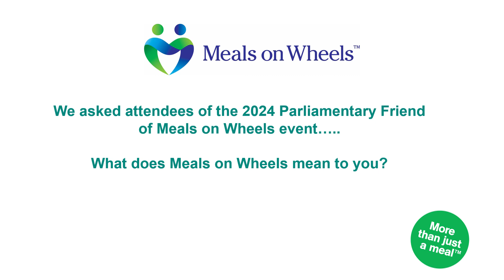Mr. Steve Georganas MP Federal Member for Adelaide and Co-Chair of the Parliamentary Friends of MOW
Mr. Steve Georganas, Federal Member for Adelaide and Co-Chair of the Parliamentary Friends of Meals on Wheels speaks at the Parliamentary Friends of Meals on Wheels event at Parliament House Canberra 21st March 2024.